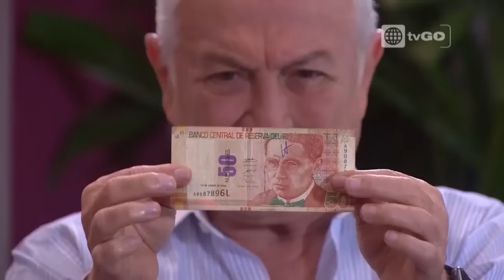Al fondo hay sitio - Capítulo 1404 - parte 4/4